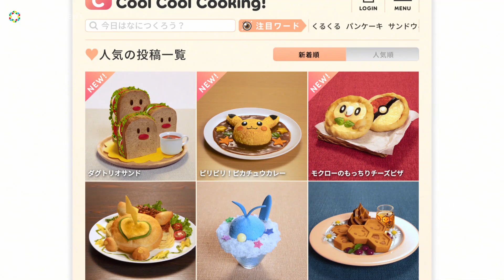声優・斉藤壮馬が「くるくるっと気分変えない？」 『Pokémon Café Mix』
ポケモンが、無料ダウンロードソフト『Pokémon Café Mix』のNintendo Switch版、スマートフォン（iOS／Android対応）版を、24日に配信開始。それに伴い、Web動画が公開された。

　映像のなかで、どこからともなく聞こえるる「くるくるっと気分変えない？」「くるくるします」という謎の美声を担当しているのは、声優の斉藤壮馬。収録後は、『Pokémon Café Mix』オリジナルのぬいぐるみを抱えて記念撮影。写真は、Twitterアカウント「ポケモン情報局（@poke_times ）」で近日投稿される予定。